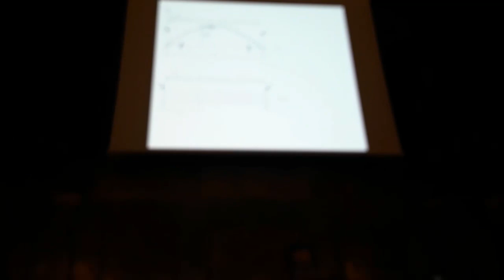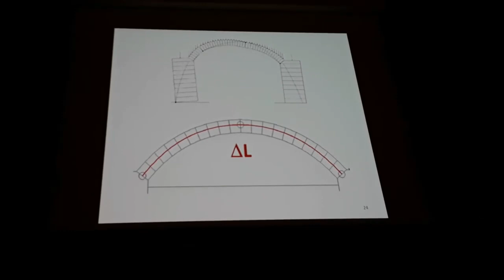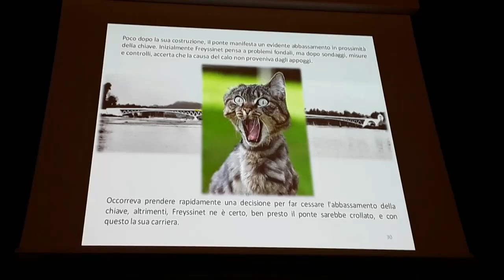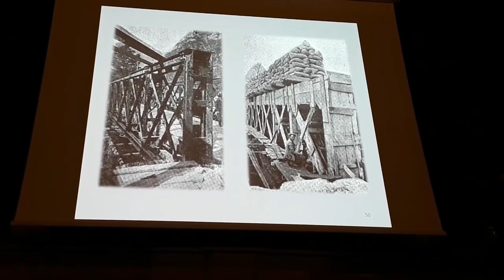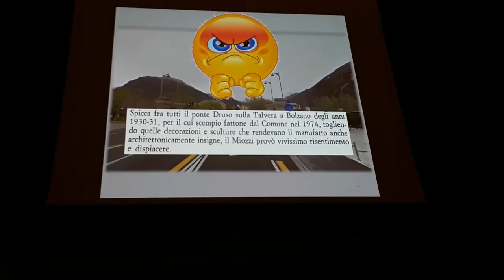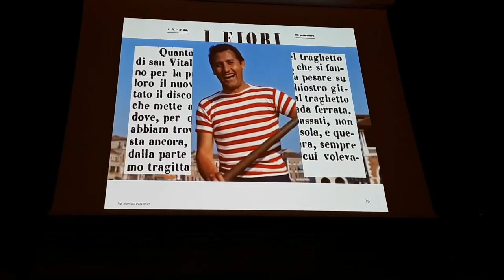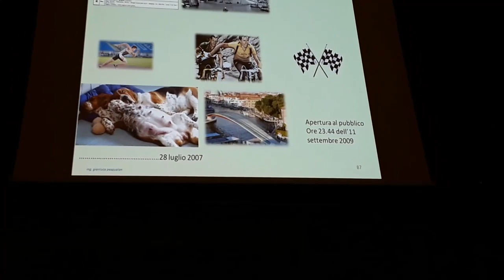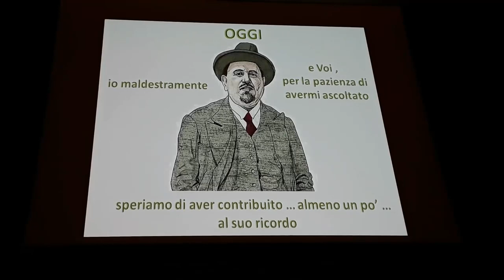Gianluca Pasqualon, intervento al Seminario ing. Eugenio Miozzi